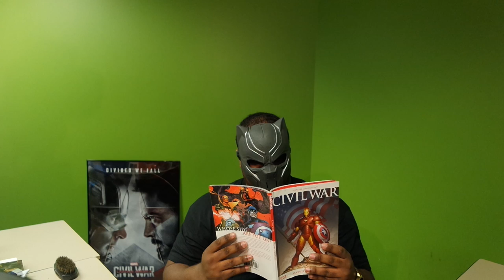Captain America Civil War Review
What we thought about the Highly Anticipated Movie. There aren't any Major Plot points that are spoiled but there are some